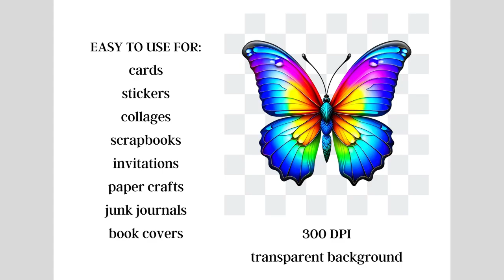15 Rainbow Butterflies Clipart Set1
15 Rainbow Butterflies Clipart Set1 / Instant Download / Comercial Use

This bundle of beautiful rainbow butterflies includes a commercial use license and 15 transparent PNG graphics.
Available on Etsy and Creative Fabrica.

Music from Swans In Flight - Asher Fulero